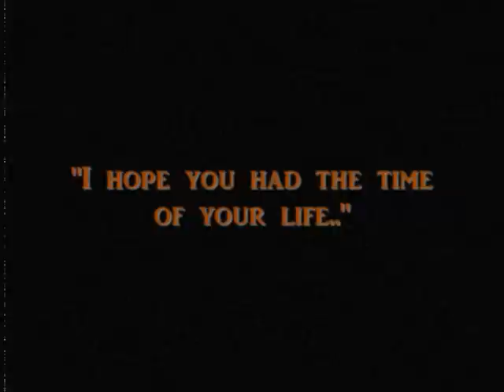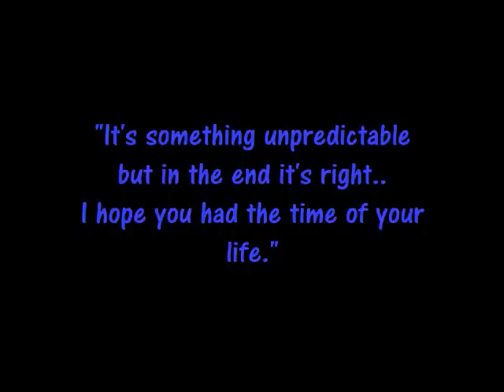My Junior Year.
these are pictures from my junior year. All my friends, ex boyfriends, memories.. etc. (: Hope you enjoyed and leave me comments
(note; I'm no longer with austin or Zack.)